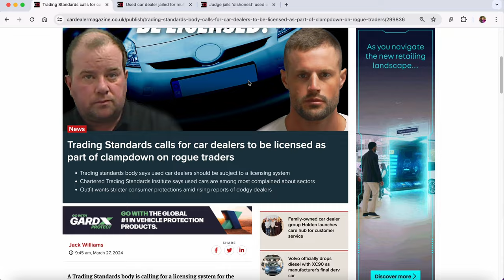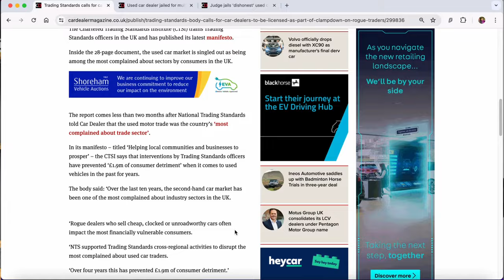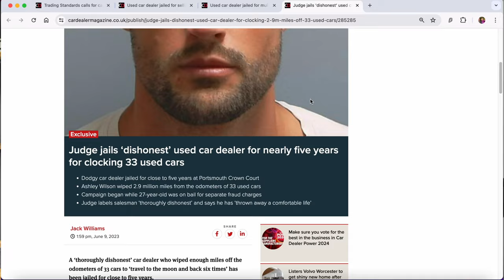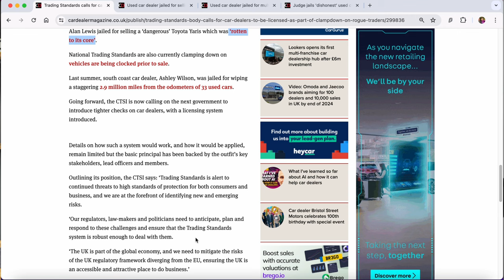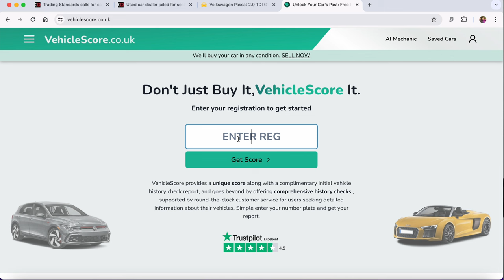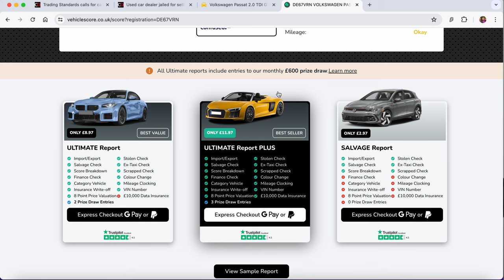Trading Standards Wants To Clamp Down On Dodgy Car Dealers With A License System!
In todays video we talk about an article from Car Dealer Magazine. Trading Standards are calling for used car dealers to be licensed, and I'm all for it! What do you think?!

Timestamps:
0:00: ⚖️ Proposal for licensing used car dealers by Trading Standards sparks controversy and discussion.
1:59: ⚖️ Calls for tighter regulations on used car dealers following multiple cases of fraud and odometer tampering.
4:10: ⚖️ Advocating for licensing to improve reputation and trustworthiness in used car sales.
6:13: ⚠️ Challenges in the used car industry with unscrupulous practices and negative perceptions towards legitimate dealers.
8:33: ⚙️ Importance of conducting thorough checks before purchasing a used car. Vehicle Score